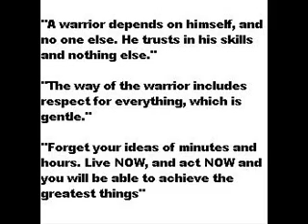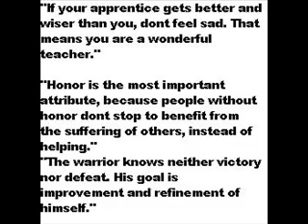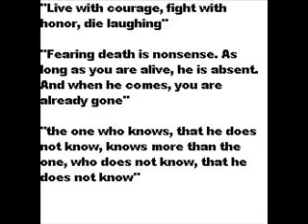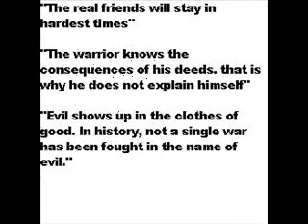Words of wisdom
Some words of wisdom that may help you. I chose my favorites.
Please rate and comment and watch the introduction video if you havent already, thanks.